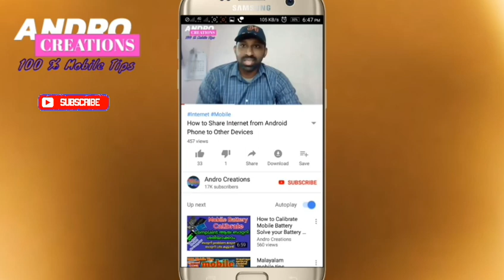What is Android Go Version in Mobile Advantage (Malayalam)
What is Android go version mobile explain in malayalam
Android orio  go version
Android go version
Android lite version
All of explain in malayalam.